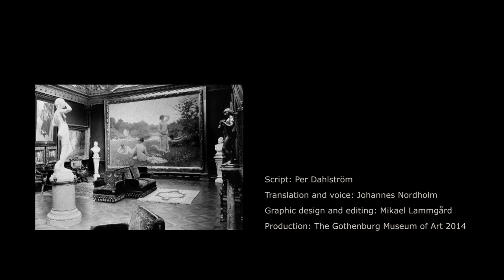The Fürstenberg Gallery at The Gothenburg Museum of Art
The Fürstenberg gallery is one of the most popular and internationally renowned sections of the museum. The collection provides a unique insight into the dynamic Nordic art scene of the 1880s and 1890s, and contains several of the foremost works from this period.